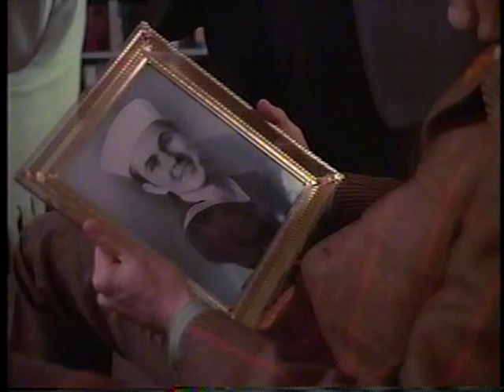Jenny (1970) 4/9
Interesting marriage-of-convenience film from 1970 starring Marlo Thomas and Alan Alda.

Sound in only one speaker/headphone.